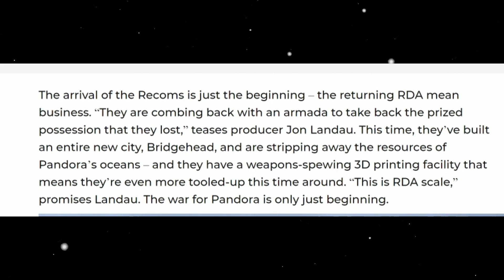NEW DETAILS on RDA & Colonel Quaritch